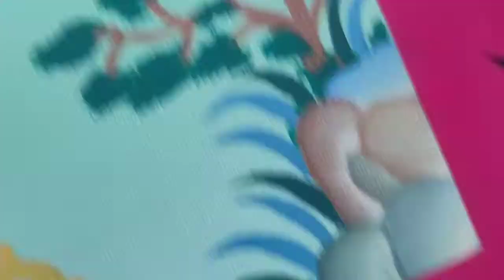THANGKA PAINTING VAJRA PANI norbu linings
thangka Painting norbu lining